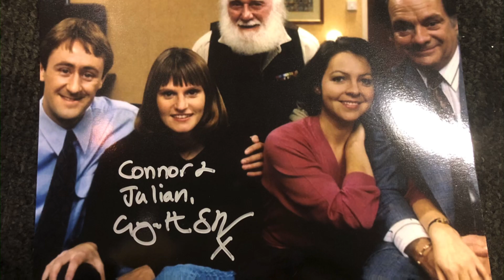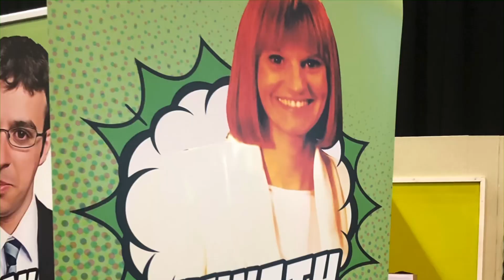Comic Con Liverpool (Weekend) Vlog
Most of you already know that I went to Comic Con Liverpool, but I had such a fantastic time!